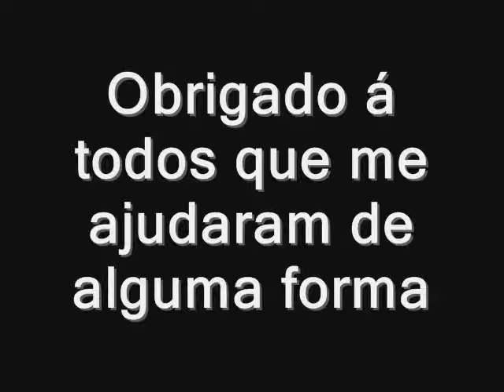Bortolotto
Um bravo guerreiro chamado Bortolotto...